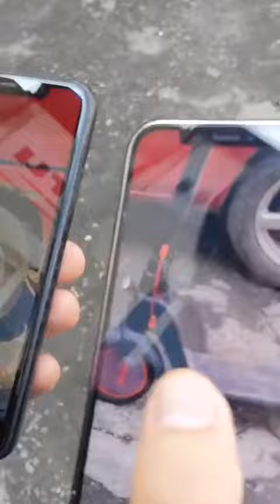Стоит ли менять iPhone 11 на 12 Pro из-за камеры?